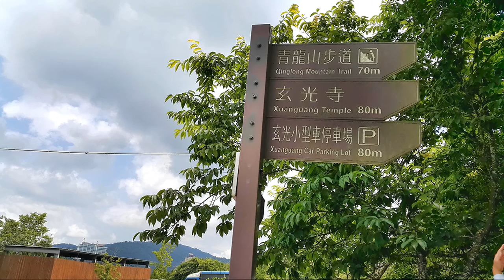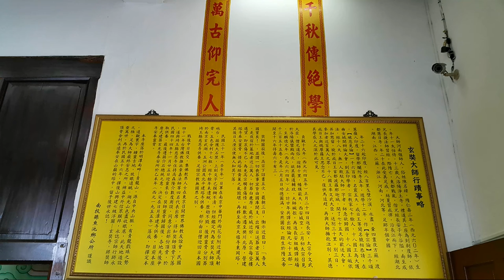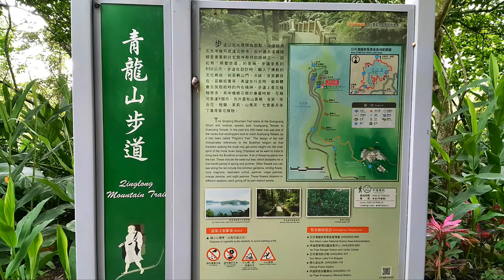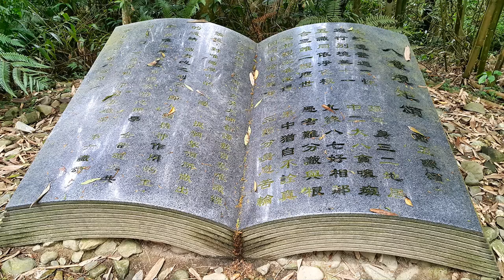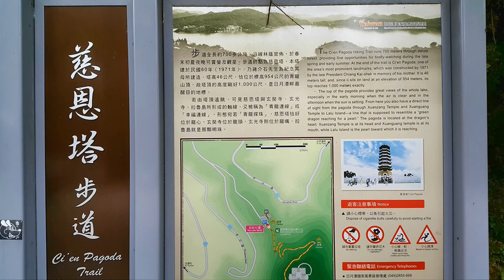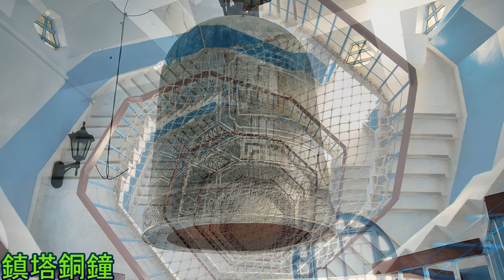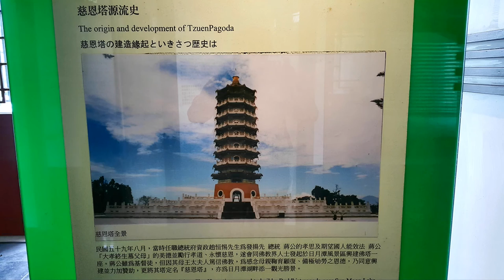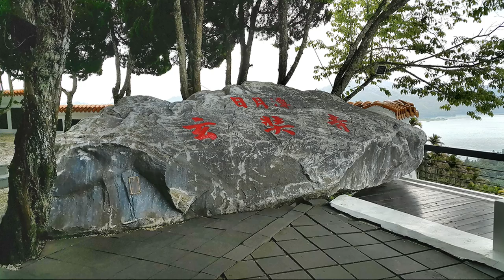日月潭 青龍山 慈恩塔 步道健行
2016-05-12 日月潭 青龍山步道 健行 於臺中高鐵， 搭南投客運， 台中 → 日月潭 班車，於日月潭再搭環湖巴士，完成玄光寺碼頭、玄光寺、青龍山步道、慈恩塔、玄奘寺 健行之旅。